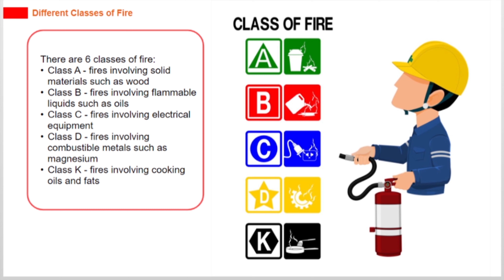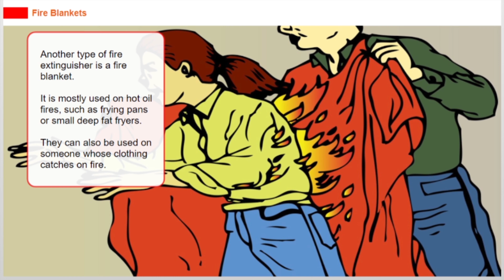All About Fire Risk | Safety Basics Course | SkillCat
Learn about fire risk in this chapter of the safety basics course.